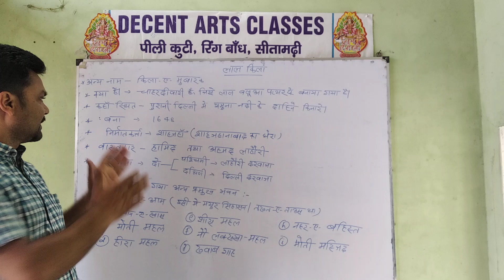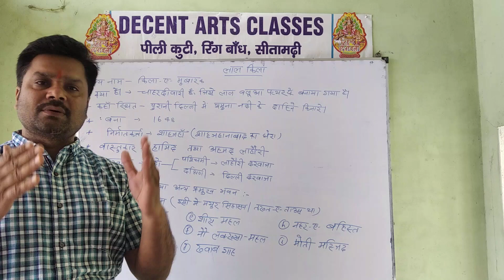About RED FORT